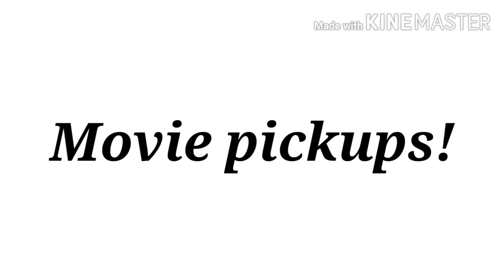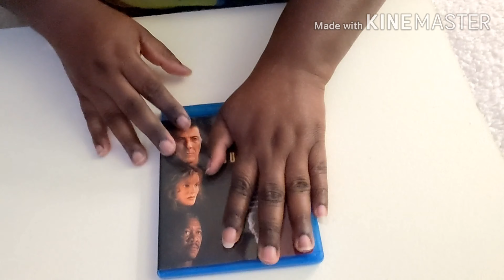Movie Pickups!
Guys I picked up some upgrades and a tv series that I love but didn't have.